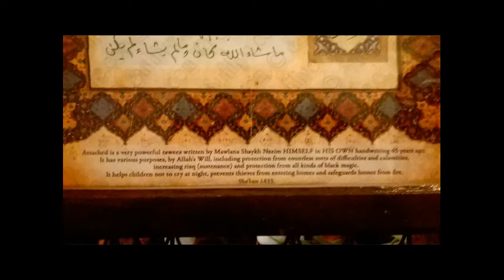Druckgeprüft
Sohbet aus Marokko mit Bildergalerie